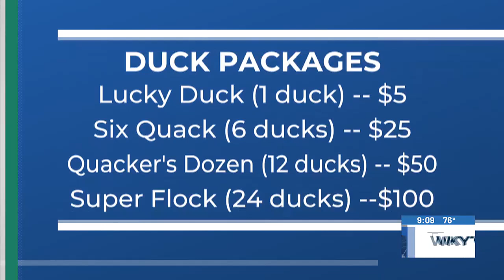Peter Gerdom - Lexington Kiwanis Club Duck Derby